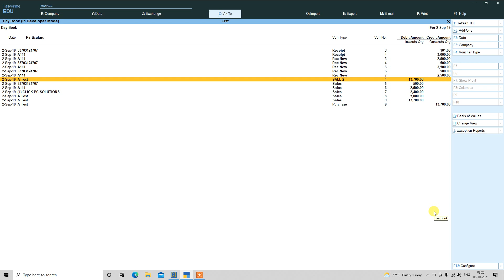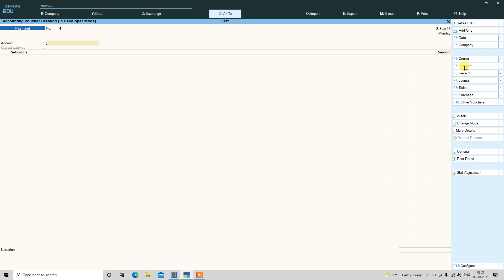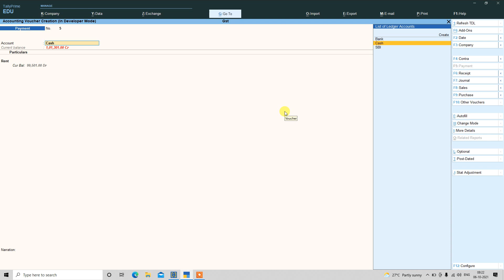Tally TDL | Control Cash Payment Above Limit | Free TDL , Download TDL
Download link

with the help of this tdl user can control wrong amount payment

free Tdl
download tdl
tally prime tdl
tally ERP tdl
amazing tdl